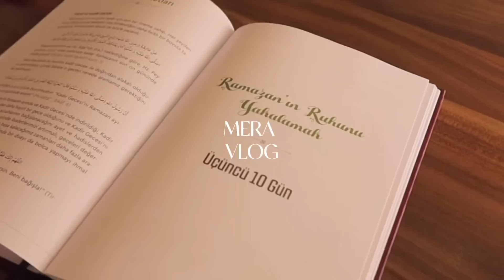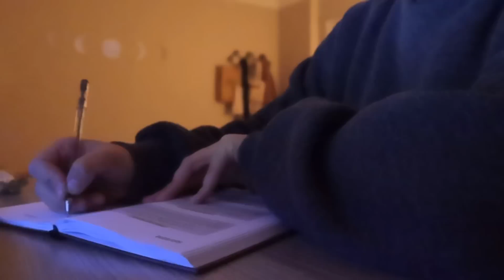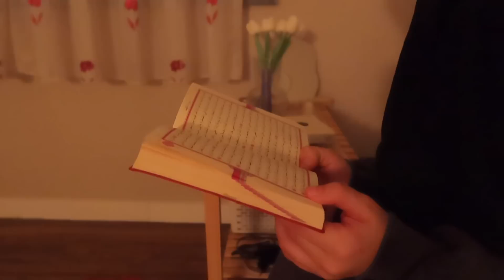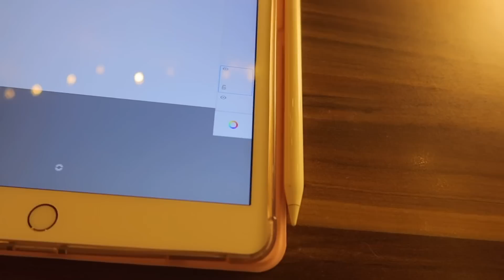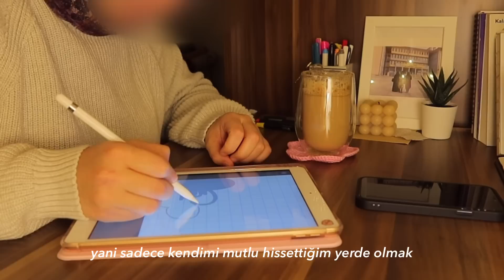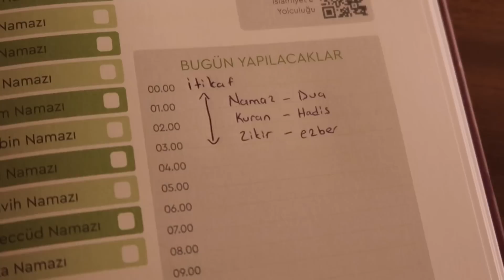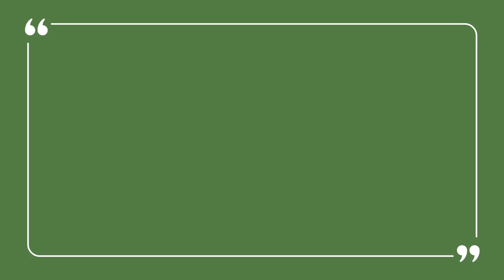Ramazan Vlog, İtikaf, Temizlik…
RAMAZAN VLOG

YENİ VİDEOMA HOŞGELDİNİZ

Kamera: Canon g7x mark ııı